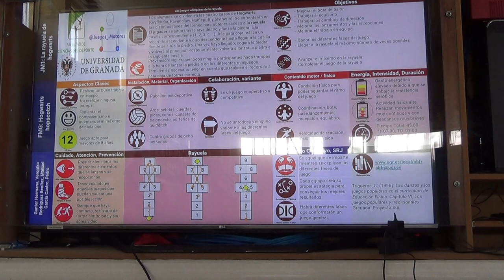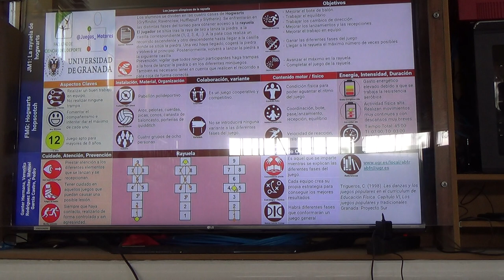La rayuela de Hogwarts 1/2 00329